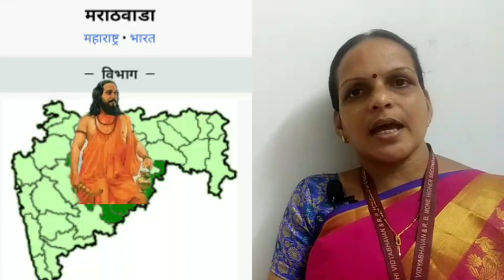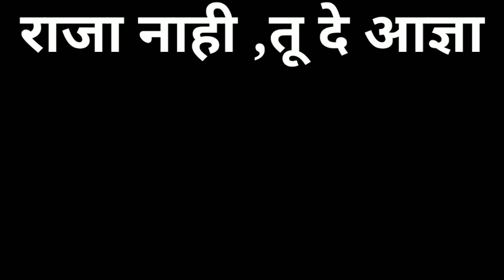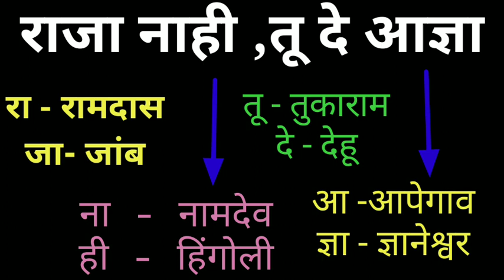7 वी इतिहास धडा 4 था भाग 4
संत तुकाराम ,समर्थ रामदास स्वामी,संतांच्या कार्याची फलश्रुती

शैक्षणिक उपयोगासाठी व्हिडिओ